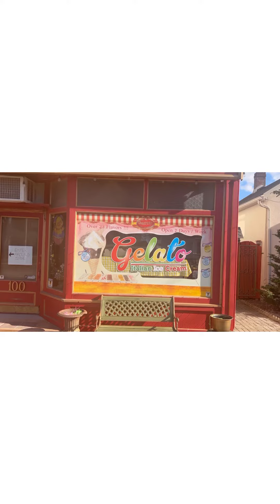Getting ice cream on a Sunday in Canada 🇨🇦.